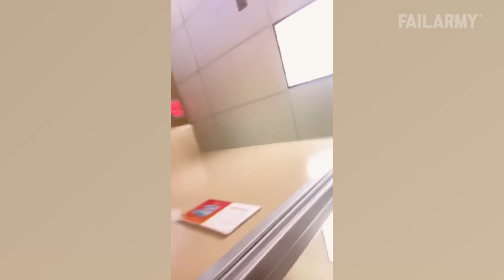The Most Shocking Fails of The Year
You won't believe the crazy fails we saw this year... pants were shocked, repeatedly. ►►► Submit your videos for the chance to be featured 🔗 ▼ Follow us for more fails!